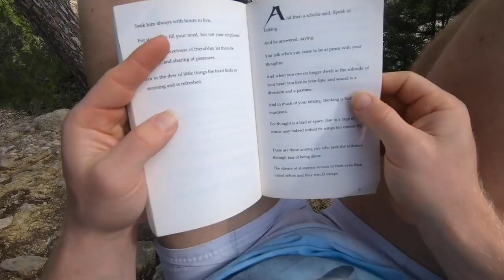TRIPPING IN IBIZA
Some highlights from a week in Ibiza with the tribe. Many beaches explored and a peyote ceremony to top of an awesome week.